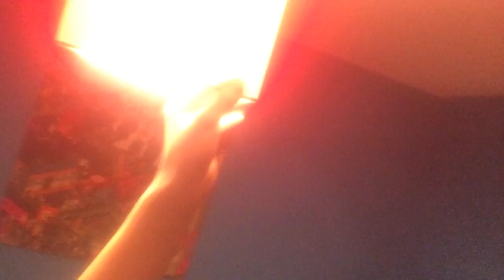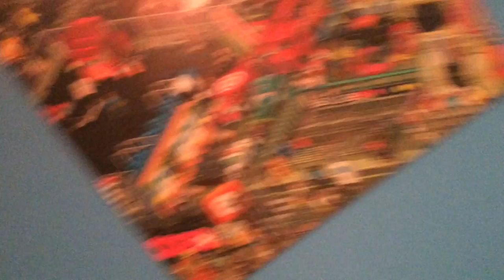My New bedroom